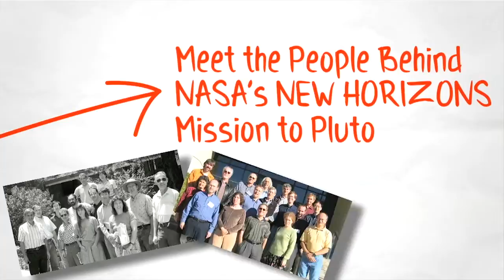Plutophiles - what inspires them?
The people behind the New Horizons mission is a hardy bunch.  Here is what drives some of them to spend a big chunk of their lifetimes to the study of Pluto.